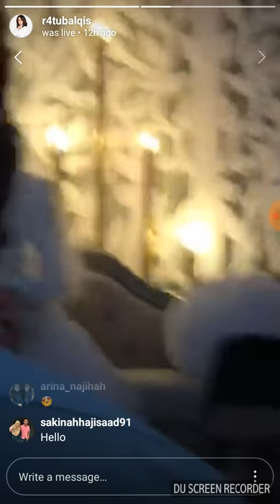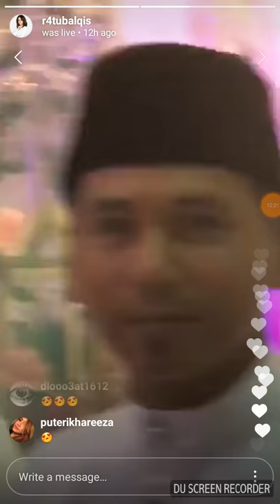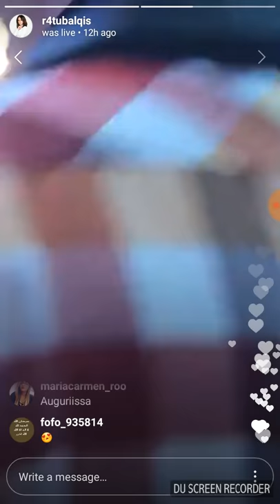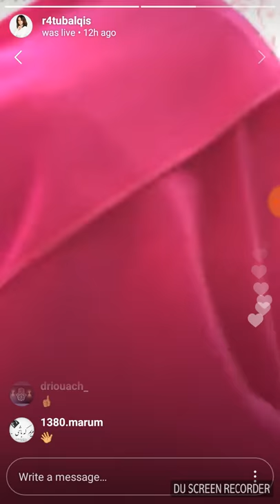Instagram live with balqis mentor part 1